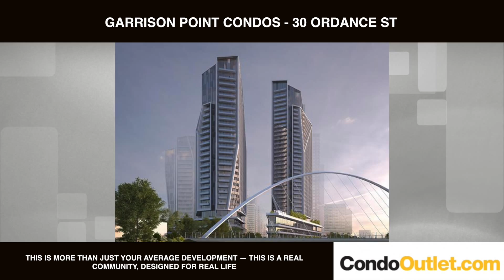GARRISON POINT CONDOS